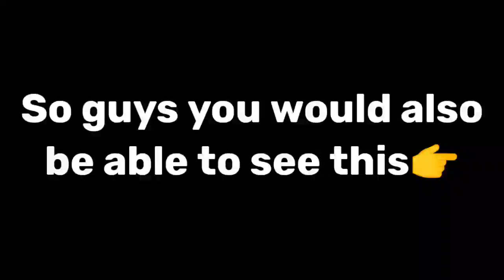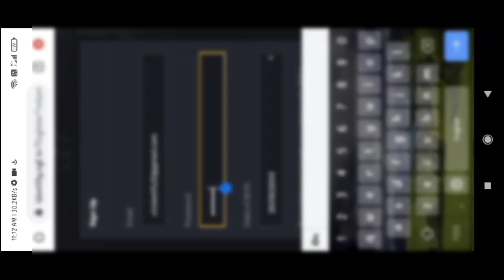How to register in ECWS? | ECWS full details | How to play ECWS | New Jersey | New logo |Hero player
How to register in EWCS? | EWCS full details | How to play EWCS | New Jersey | New logo |Hero player

Hi
You are watching @CRICKETIFY   where you can get some tips and tricks video in @RealCricket   20.

real cricket real cricket 20,
real cricket 20 download link,
real cricket 20 download in 100mb,
real cricket 20 joystick shots,
real cricket 20 ko hack kaise karen,
real cricket 20 rcb vs mi,
real cricket 20 rcb vs csk,